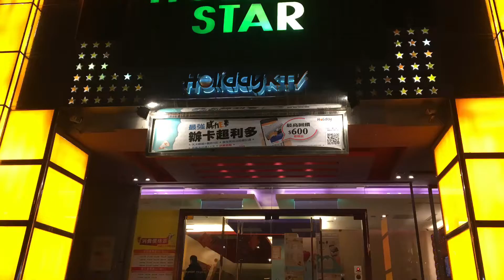台灣必玩 好吃又好玩 我來唱歌 好樂迪Holiday KTV 5years Justin 3years AngelaQ 好想你 小幸運 途中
［instagram vivihappyplanet ］  goo.gl/KpJlHw
［fb快樂星球］ goo.gl/BO0vjE
［fb photo］goo.gl/p7Z9iU
［fb Tivoli Garden］ goo.gl/tdYqX7

快樂星球,happyplanet,旅遊,日本,親子,育兒,
東京,北海道,藥妝,必買,必玩,必吃,必喝,必遊,
必買清單,美食,好物,台灣,出國,美妝,零食,玩具,
保養,縮時攝影,攝影,購物,必敗,推薦